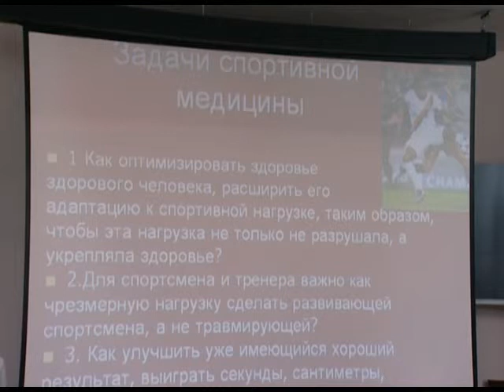В Сочи собрались одни из основоположников прикладной кинезиологии. Новости 24 Сочи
Это лечебно — диагностическое направление медицины, которое используется не только для восстановления здоровья, но и для развития резервных возможностей человека. Сегодня на базе южного федерального центра спортивной подготовки сборных команд России, специалисты провели научно-практическую конференцию на тему «Прикладная кинезиология в санаторно-курортной и спортивной практике».
Сочи. Новости.
Телеканал Эфкате.